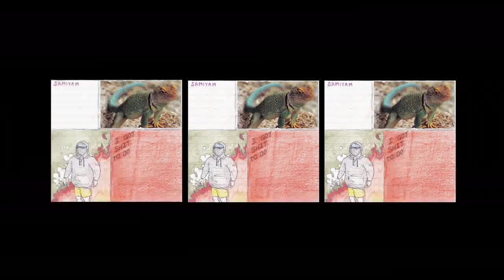Samiyam - "I Got Shit To Do" (Full Album Stream | 2019)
Producer Samiyam released "I Got Shit To Do" on 2/12/19.

1. I got shit to do
2. Number 13 (bellz)
3. Squirrel
4. New Drip
5. Thanks
6. SnowSuit (grab my mask)
7. Rokman
8. Waterslide
9. 55 Strawberry
10. The City

BRINGING DOWN THE BAND (est. 2009)

ABOUT: Bringing Down The Band is a hip hop and music media lifestyle blog and brand. We shared over 12,000 blog posts of music between 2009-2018, but because few consume music that way anymore, we now upload full-length album streams and songs/videos to our YouTube channel. This allows us to continually build a strong musical foundation and community while also helping the artists you love monetize their work.

We understand that some would prefer their content not uploaded, so please contact us directly via our website if you would like your content removed and we'll be happy to do so.